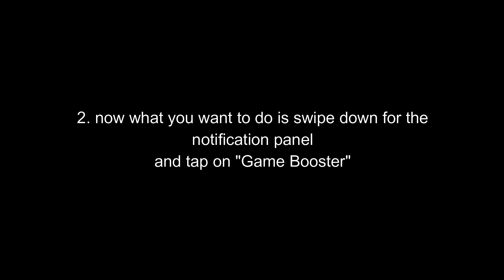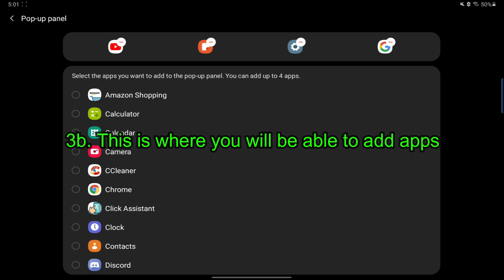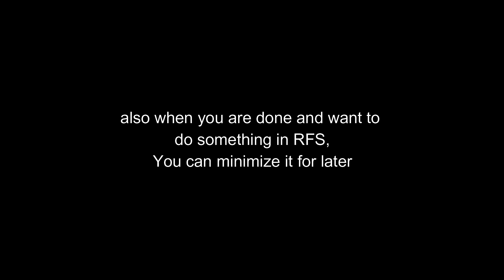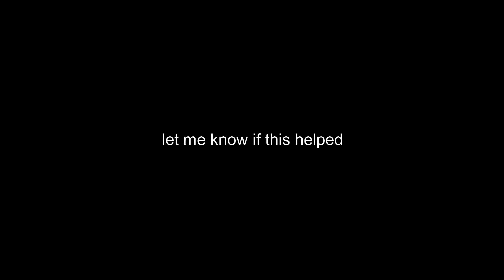How To Watch Videos On The IFE in RFS Real Flight Simulator (Passenger Display)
In this video, I will show you how to watch videos on the In-Flight Entertainment Screen in RFS Real Flight Simulator

Chapters:
0:00 Intro
0:30 Tutorial
1:54 Results
2:09 Other Tips
3:38 Closing Words & Outro

Edited by: Tommy